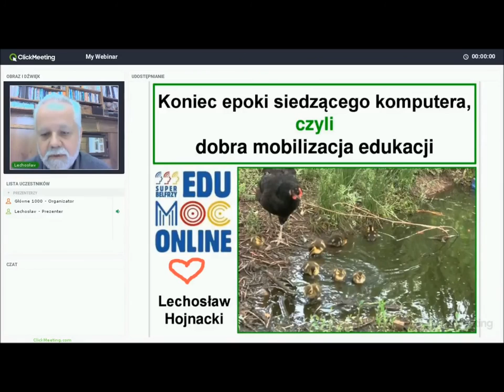Lechosław Hojnacki - zaproszenie